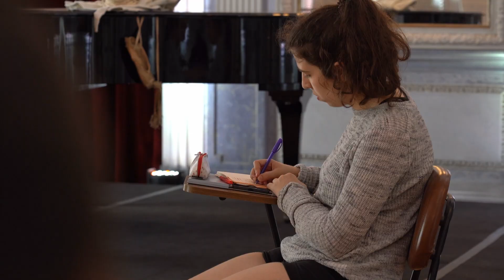Teatro Garcia de Resende - 1º Semestre de 2022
qui apresentamos um pequeno vídeo com quase todos os espectáculos do primeiro semestre de 2022, no Teatro Garcia de Resende!
Sem dúvida que estamos a ter um ano cheio de acontecimentos e com um público cada vez mais presente
Graças a toda a equipa do Cendrev, à Câmara Municipal e a todas as produções e artistas que nos têm visitado, o teatro tem cada vez mais vida
Esperemos que o segundo semestre seja igualmente cheio!
(Nem todos os espetáculos estão presentes neste vídeo por falta de registo vídeo/ fotográfico)
Vídeo: Carolina Lecoq
Imagens "(R) Existir": Ínfimo Frame